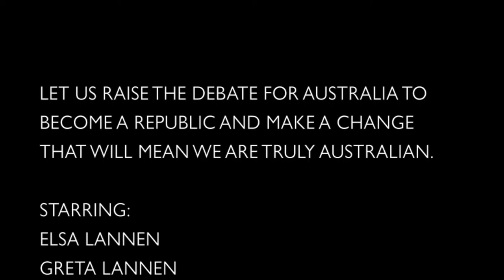Why Australia should become a republic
For a legal assignment, we were asked to take political action.

I believe Australia should become a republic.